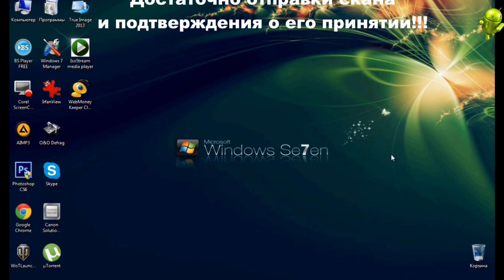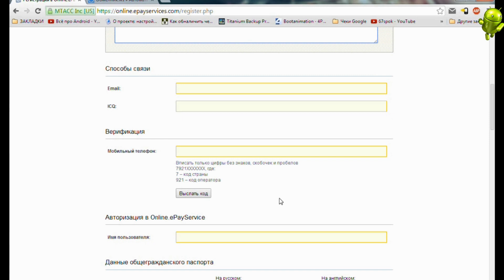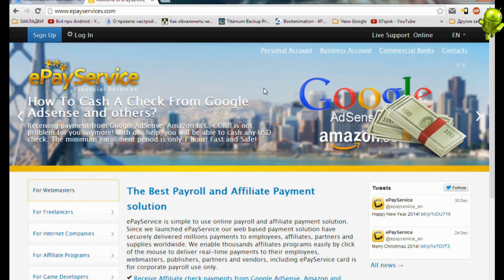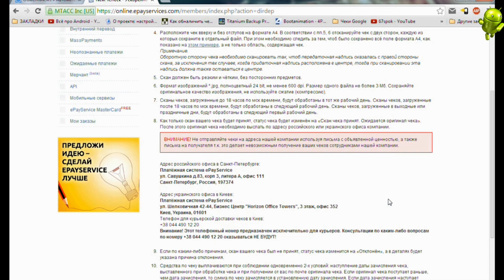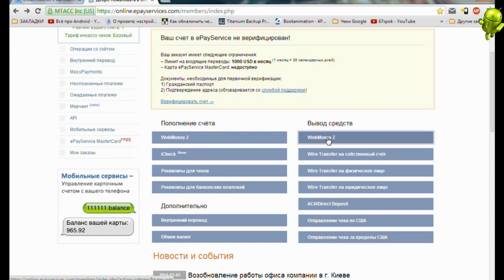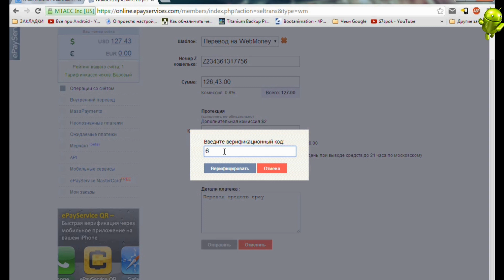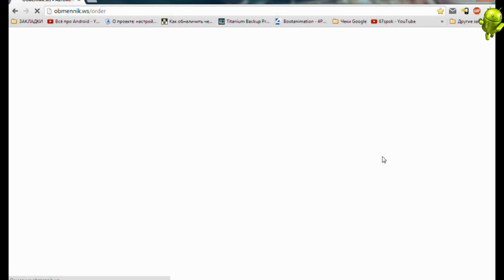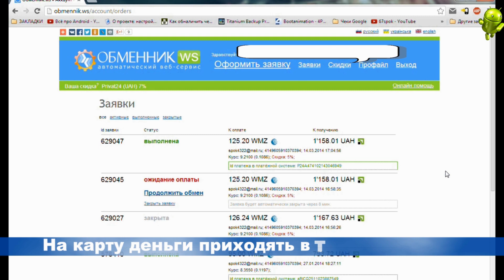Как вывести деньги с Google AdSense на карту Приват 24 за два дня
Как вывести деньги с Google AdSense на карту Приват 24 за два дня, даже не отсылая чек и с минимальными процентами